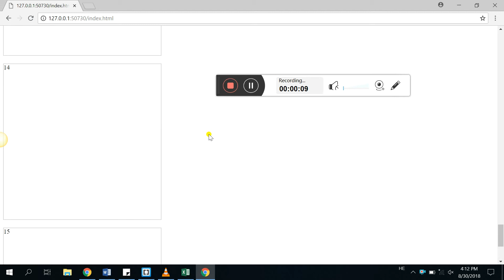endless divs with lazy loading